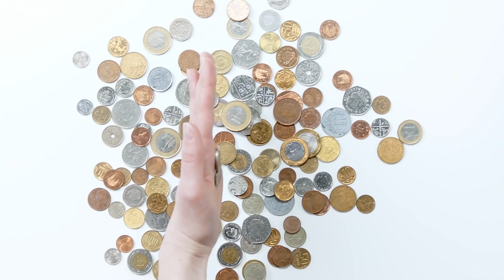J'AI FAILLI ALLER EN PRISON À CAUSE D'UN YOUTUBER 🤯 (Loris Giuliano)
Pendant mon séjour au canada j'ai eu des problèmes avec la police à cause de Loris Giuliano mais finalement j'ai fini par passer dans sa vidéo ! Je vous raconte tout !

Directed, filmed and edited by Léo Sarteel.

📍 : Montréal, Canada

Salut, moi c'est Léo Sarteel, j'ai 21 ans et je pratique le football américain.
J'ai joué aux Black Panthers à Thonon-les-Bains en France  🇫🇷de 2017 à 2019.
Avec eux j'ai été vice-champion de France en 2018 et Champion de France en 2019. 🏆
En 2017 je suis parti jouer au Canada au niveau Collégial avec les Lauréats du cégep de Saint Hyacinthe 🇨🇦
Et j'ai retenté l'expérience au Canada 🇨🇦 en 2019 avec Les Nomades du Collège Montmorency à Laval, au Québec. Mais ça c'est pas passé comme prévu... 🤷🏽‍♂️
À travers mes vidéos j'essaye de vous faire découvrir le sport méconnue qu'est le football américain 🏈
Mais au delà de ça je partage des moments de ma vie mes histoires mes activités, je veux vous divertir et vous faire apprécier la vie autant que moi je l'apprécie ! 🙏🏽
N'oubliez pas que la force c'est vous, partagez à vos potes et à votre entourage, parlez de ma chaine au boulot, à l'école, à pôle emploi et un jour on attendra ce fameux LEMILLION !
En tout cas jusque là, RESTEZ CONNECTÉS ! 📱